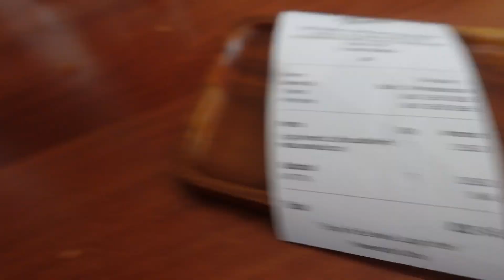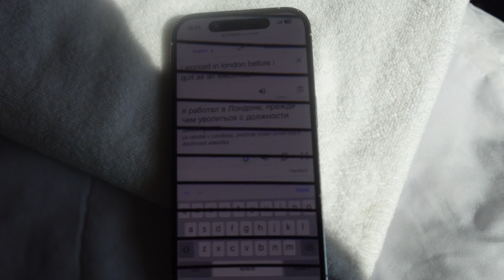People are amazing (Phi Phi)